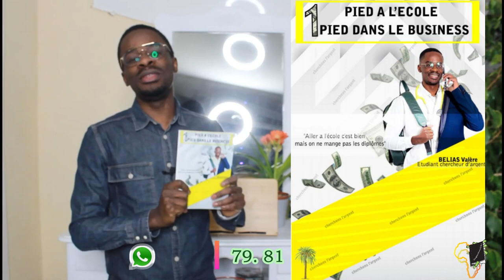Doit on donner de l'argent à sa copine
MINAKANOOOO